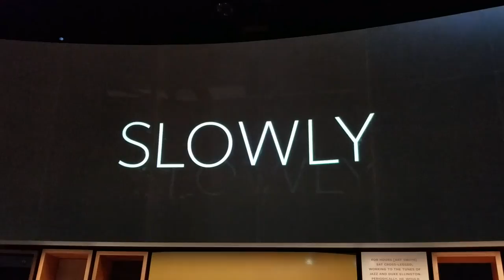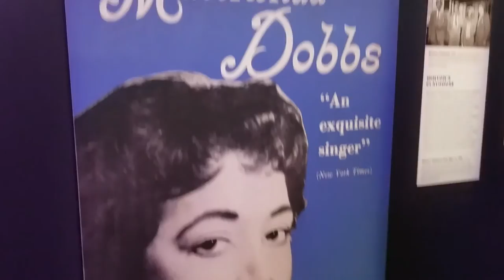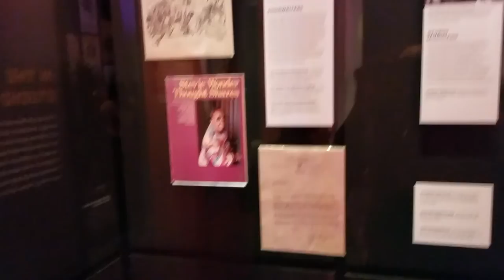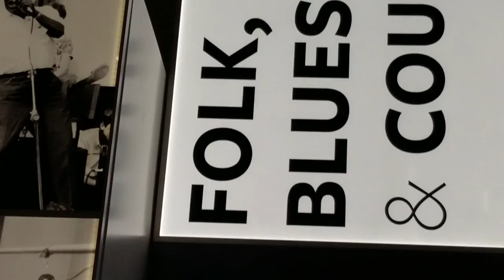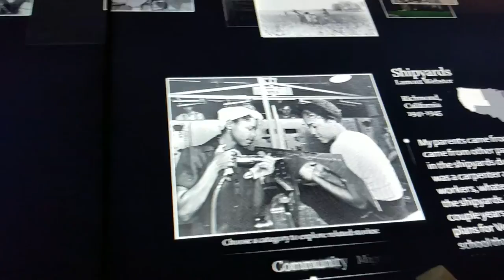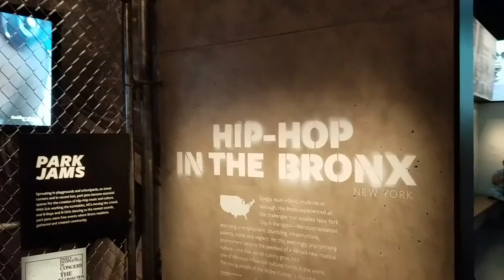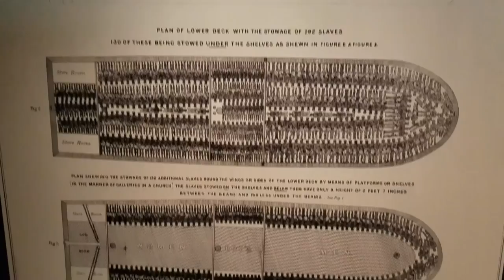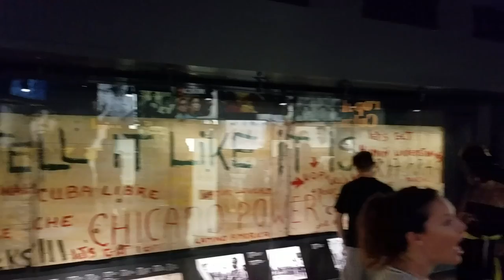National Museum of African American History and Culture, A Smithsonian First Look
Join Rose and James as they have a First hand look inside the New Smithsonian Museum, The Natural African American History and Culture Museum, On September 18th 2016 The Smithsonian offered a special invite to all it's employee's to see the New Museum before the public does, So be our guess and be part of History in the making... Let's check it out together .